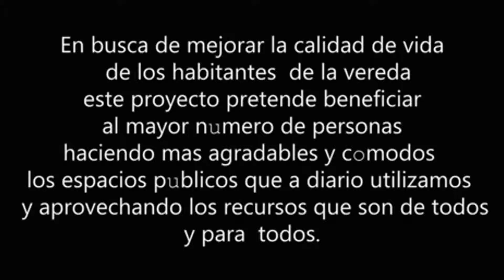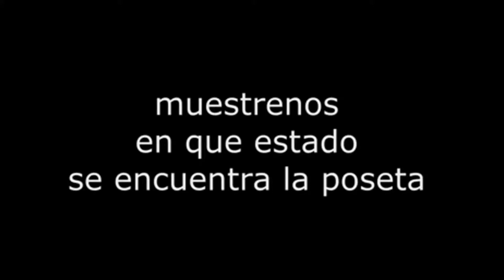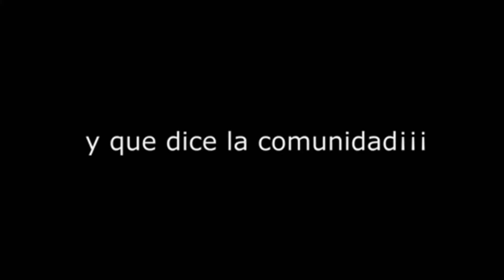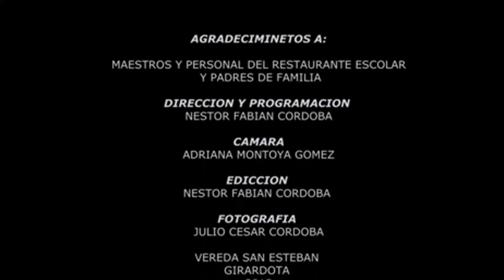Presupuesto Participativo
Propuesta de Presupuesto Participativo presentada por la Junta de Acción Comunal San Esteban.